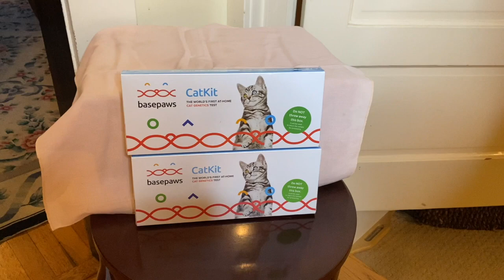Go High Base Paws